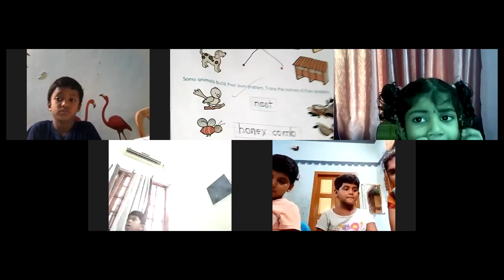EURO SCOPE 32nd Online class Of Euro Senior UKG 18-08-2021